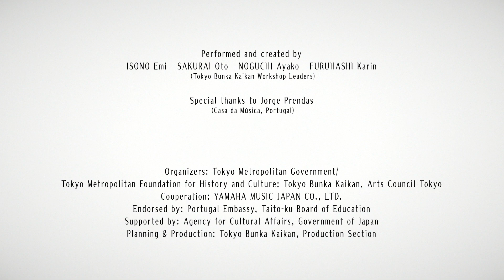「リズミカル・キッチン」 第1話「ウォーミングアップ」～東京文化会館ミュージック・ワークショップ オンライン・プログラム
Music Program TOKYO　Workshop Workshop! 国際連携企画
東京文化会館ミュージック・ワークショップ
～0歳から大人まで～見つけよう、音楽で広がる新しい世界
オンライン・プログラム「リズミカル・キッチン」

音とリズムの料理を作ろう！
いつも使っているキッチン用品が楽しい楽器に大変身！
世界の音楽を味わおう！

第1話「ウォーミングアップ」
シェフとカラダでリズムをたたこう
手洗いうがいも楽しくバッチリ！

【出演・構成】
磯野恵美、櫻井音斗、野口綾子、古橋果林（東京文化会館ワークショップ・リーダー）

【曲目】
オリジナルテーマ曲

特になし
是非ご家族やお友達と楽しく、もしくはお一人で気分転換に、ご参加ください！

【対象】
小学生～大人向けですが、未就学児の方も保護者の方とご一緒にお楽しみいただけます。

【概要】
「東京文化会館ミュージック・ワークショップ」は、「音楽の素晴らしさをもっと気軽に、一人でも多くの方に味わってほしい！」そのような思いから生まれました。東京文化会館のワークショップは音楽や芸術に対する関心を高め、自己表現能力やコミュニケーション能力を養うことにより、豊かな心を育てることを目的とした取組みです。私たちは公共の文化施設として、音楽にふれる喜びを感じながら心地よく過ごせる時間を提供したいと考えています。
子供から大人までだれでも参加できる東京文化会館のワークショップは、ジャンルを超えた音楽の楽しさを体験しつつ、音楽によって創造性や協調性を育む参加型の教育プログラムです。

主催：東京都／公益財団法人東京都歴史文化財団 東京文化会館・アーツカウンシル東京
協力：株式会社ヤマハミュージックジャパン
後援：ポルトガル大使館／台東区教育委員会
助成：文化庁文化芸術振興費補助金(劇場・音楽堂等機能強化推進事業)
　　　独立行政法人日本芸術文化振興会
企画制作・お問合せ：東京文化会館 事業係　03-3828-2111(代表)

特別協力：ジョルジュ・プレンダス（カーザ・ダ・ムジカ、ポルトガル）

映像制作：須藤崇規

International Partnerships for Music Program TOKYO　Workshop Workshop!
Tokyo Bunka Kaikan Music Workshop
Discover a whole new world broadening with music across all ages—from infants to adults
Online Program “Rhythmic Kitchen”

Let’s cook and enjoy a feast of sounds and rhythms with a spice of music from all over the world! Your everyday kitchen tools become fun musical instruments!

Episode 1 “Warming up” Play rhythm on your body with the chef!

Created & Performed by: ISONO Emi, SAKURAI Oto, NOGUCHI Ayako, FURUHASHI Karin (Tokyo Bunka Kaikan Workshop Leaders)

Suitable for elementary school students–adults
*The program is for elementary school students and older up to adults; however, pre-school children can also join with their caregivers.

Tokyo Bunka Kaikan Music Workshop was created based on our wish for "as many people as possible to come enjoy the wonder of music without making large efforts!" Tokyo Bunka Kaikan Music Workshop is a program with an objective to foster thriving spirits through the development of both communication and self expression skills, via the raising of interest in music and the arts. As a public cultural institute, we wish to provide a comfortable space where people can come together to enjoy music.

Organizers: Tokyo Metropolitan Government/Tokyo Metropolitan Foundation for History and Culture: Tokyo Bunka Kaikan, Arts Council Tokyo
Cooperation: YAMAHA MUSIC JAPAN CO., LTD.
Endorsed by: Portugal Embassy, Taito-ku Board of Education
Supported by: Agency for Cultural Affairs, Government of Japan
Planning & Production: Tokyo Bunka Kaikan, Production Section

Special thanks to Jorge PRENDAS (Casa da Música, Portugal)

Video Production: SUDO Takaki